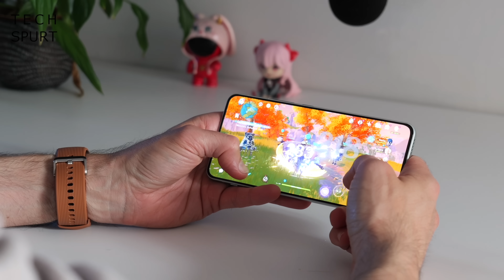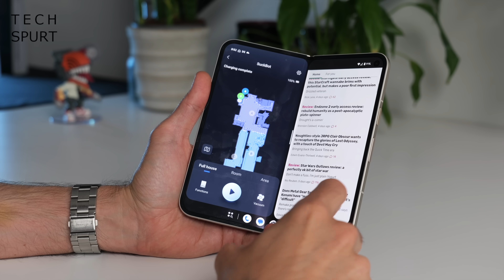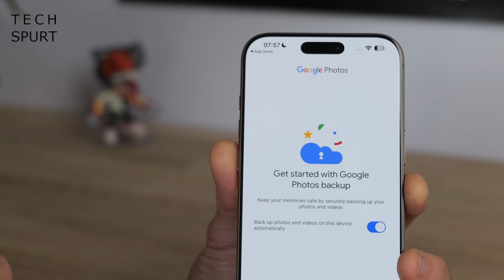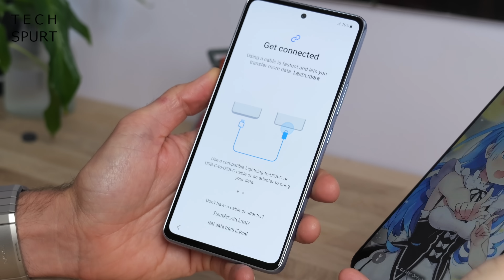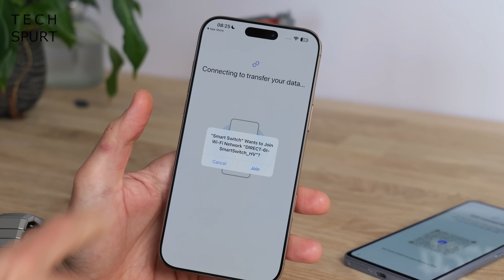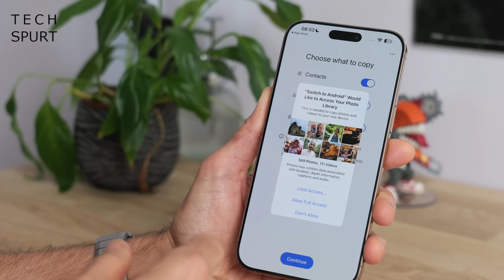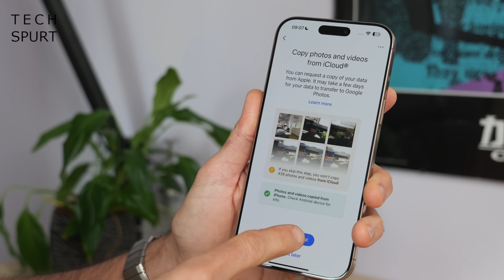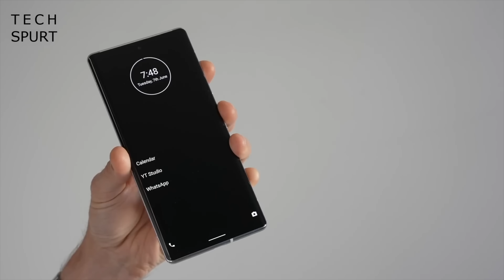How to Switch from iPhone to Android | Ditch that Apple Brick!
A quick guide on how to swap your iPhone for an Android smartphone in 2024, switching that pricey slab for a more customisable and potentially far more affordable phone. Moving from Apple's iOS to Samsung, Pixel etc is easier than ever these days; so here's the main steps you should follow for a smooth transition.

One of the best reasons to transfer from Apple iPhones to Android is the diverse selection of smartphones you'll find with Google's OS. From the Pixels to Samsung Galaxy blowers and more affordable options from Motorola, Xiaomi etc, there's a lot of choice for all kinds of budgets. Don't spunk out silly amounts of cash on an iPhone when you can spend less than half that cash on an excellent Android phone!

You can backup and transfer your main data without too much effort, thanks to apps like Google One, Photos and Switch to Android. Using these you can copy across your contacts, calendar entries, pics, videos and other important bits. Just remember to switch off iMessage!

Let us know your own tips for switching to Android vs iPhone down in the comments below.

How to switch from iPhone to Android Chapters:
0:00 - Blather
1:00 - Which Android phone?
3:00 - Google One backup
3:59 - Setting up Android phone
4:42 - Copying data to Samsung phone
6:24 - Copying data to other Androids
7:50 - Switch off iMessage
9:06 - Email
9:35 - Apps and the rest
10:36 - Warnings!